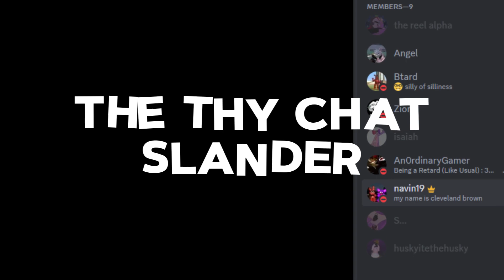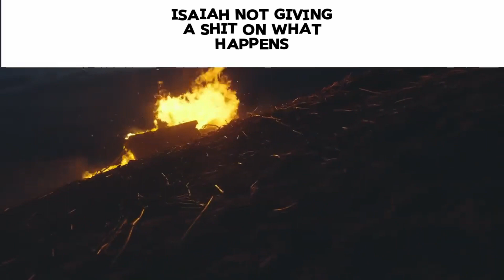the thy chat slander